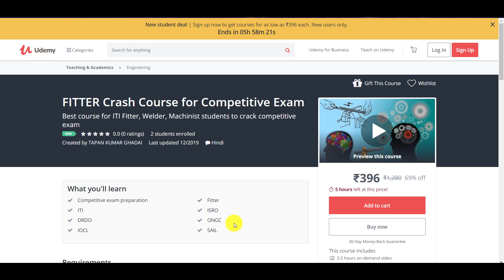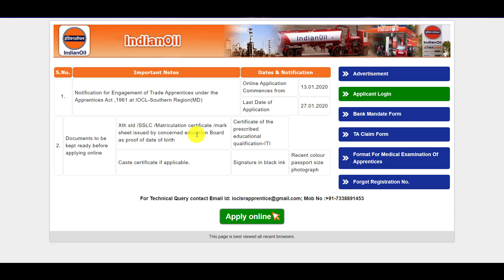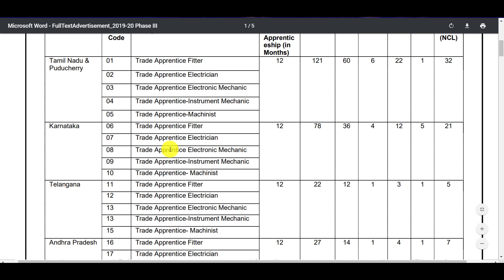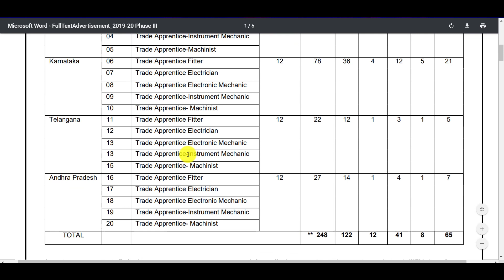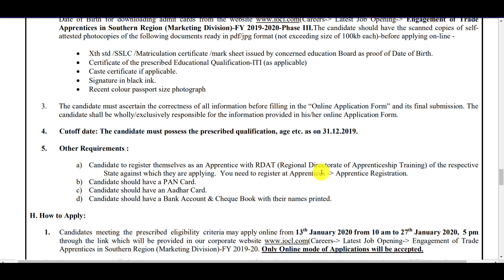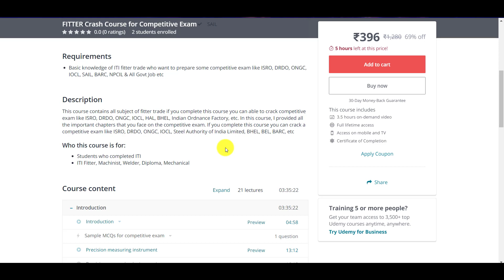IOCL 248 Post Recruitment 2020 || Apply Now IOCL Recruitment 2020 || IOCL ITI All Trade vacancy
✔✔👇👇👇👇👇👇👇--E-BOOK LINK--👇👇👇👇👇👇👇👇✔✔

BEST BOOKS

📚📚📚📚📚📚📚📚--MECHNICAL BOOK--📚📚📚📚📚📚📚📚

📚📚📚📚📚📚📚📚--Electrical BOOK--📚📚📚📚📚📚📚📚

📚📚📚📚📚📚📚📚--Metallurgical Engineering--📚📚📚📚📚📚📚📚

Math books-

1. QUANTITATIVE APTITUDE (English)

2. Quantitative Aptitude (English,R S Aggarwal)

3. QUANTITATIVE APTITUDE (Hindi)

Reasoning books-
1. Verbal Reasoning (English, Paperback, R S Aggarwal)--

2. Verbal Reasoning (Hindi, Paperback, R S Aggarwal)--

G.K books-

1. Arihant general knowledge subjective 2018 (English)--

2. Arihant general knowledge subjective 2018 (hindi)--

3. Lucent gk book subjective (English)--

4. Lucent gk book subjective (Hindi)--

5. lucent Objective General Knowledge ( HINDI )--

6. lucent Objective General Knowledge ( English )--

7. Arihant Objective General Knowledge---